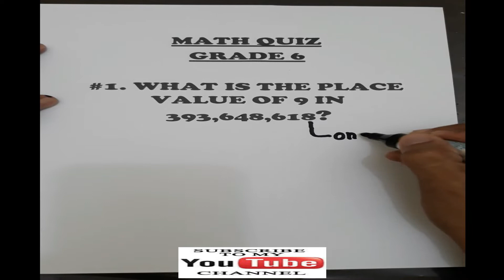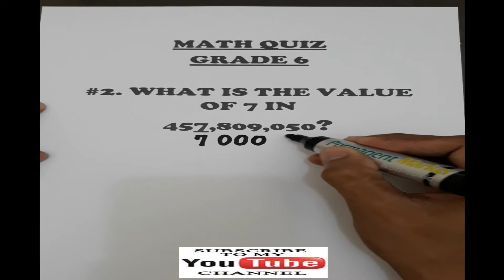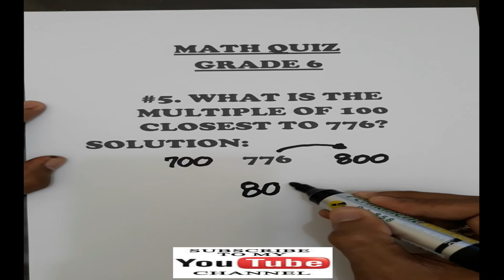MTAP REVIEWER FOR GRADE 6: question no.1-5 with solutions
Mathematics lesson
mathematics shorts
MTAP 6
MTAP REVIEWER FOR GRADE 6